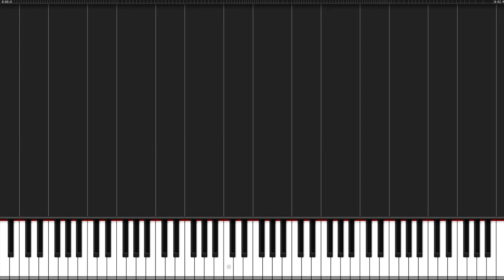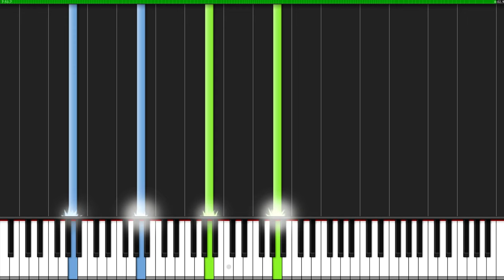First Step - Interstellar Piano Synthesia Tutorial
My arrangement to First Step - Interstellar, by Hans Zimmer, in Synthesia form :)